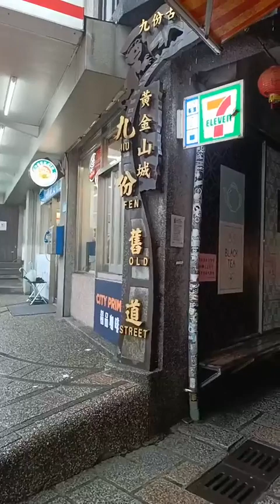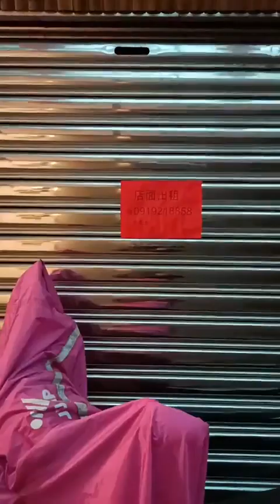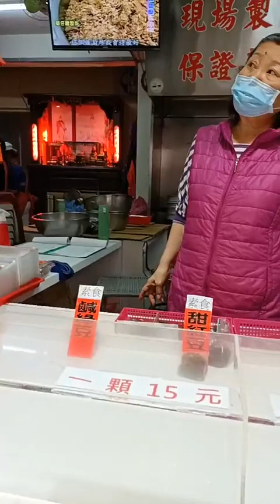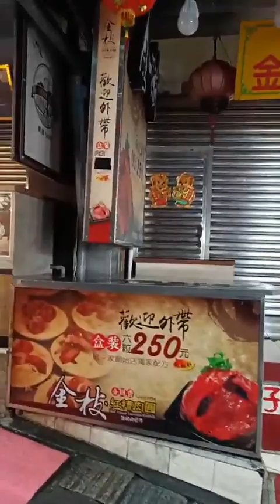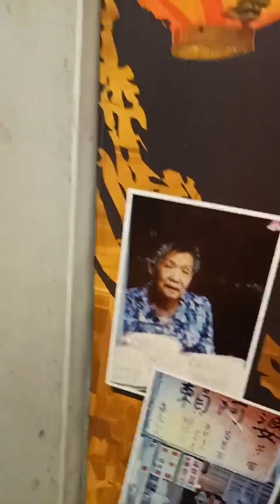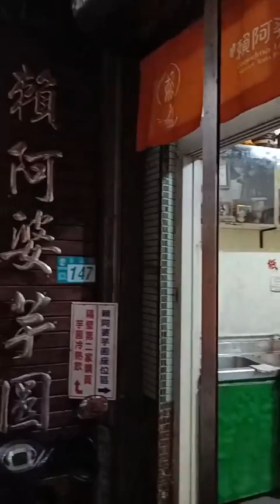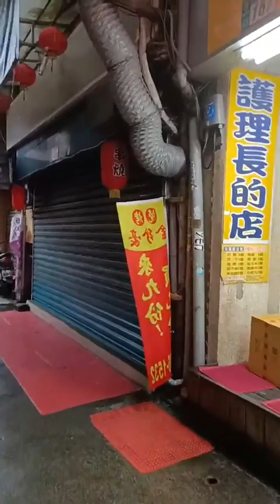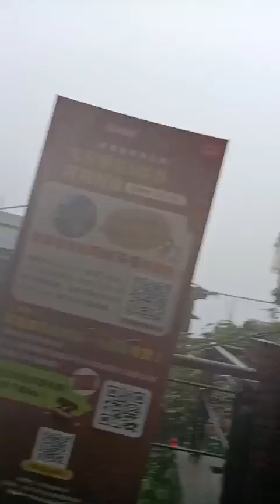【ライブ配信アーカイブ動画】台湾の人気観光地「九份」を雨の中歩いてみました！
1週間に8日雨が降ると言われる「九份」。
この日も雨が止まなかった……涙

コロナ禍＆雨天＆平日の九份はちょっと寂しい感じですが、今の九份を感じてくださいね！

コロナ禍の休日に行った時の様子はこちらをご覧ください